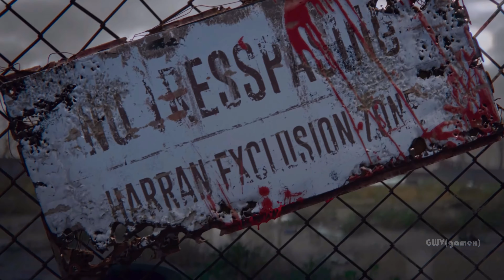How Zombie Outbreak Happened In Dying Light 2 Scene 4K ULTRA HD